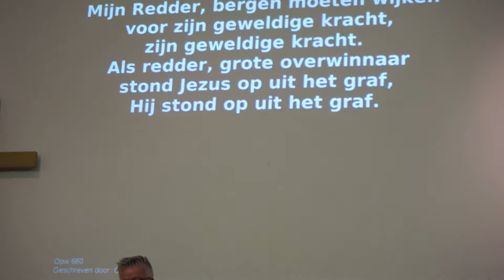kerkband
Onze vernieuwde kerkband